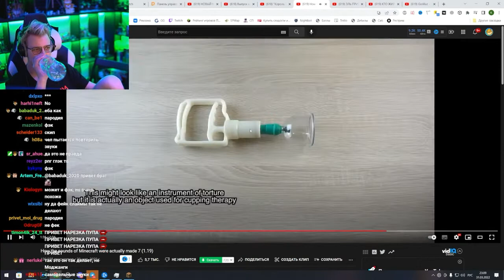Реакция Пятёрки на How the sounds of Minecraft were actually made 7 (1.19) | Нарезка стрима Фуга ТВ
Связь с нарезчиком
shizo_yto4ka: